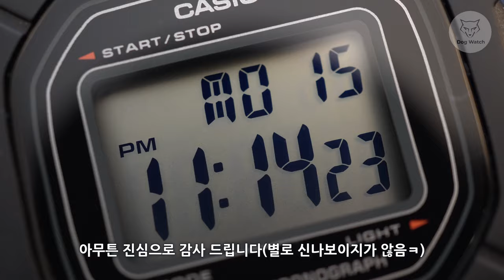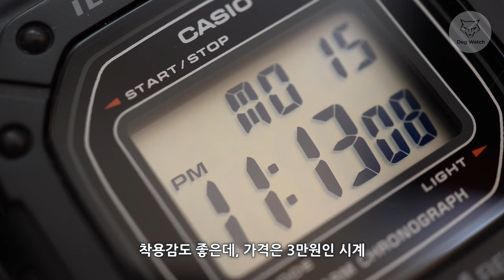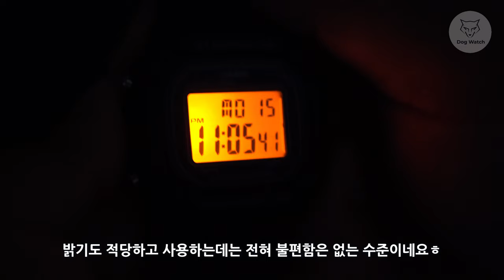[도그워치 리뷰#55] 이정도면 충분한 3만원 카시오 W-218H 리뷰 Casio 쥐샥 DW-5600 인데 가격은 3분의 1?? 이 시계를 지금 왜할까요??ㅋㅋㅋ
쥐샥도 부담?? 3만원 미만의 카시오 W-218H를 추천드립니다.
구독자 이벤트로 선정된 시계입니다^^